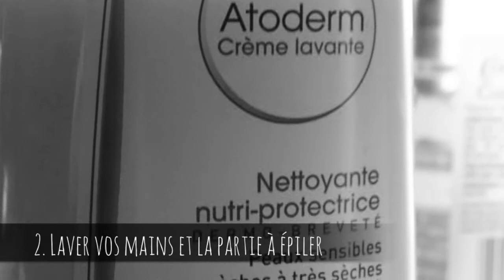L'épilation facile à la maison avec Moom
▲  ↓ TOUTES LES INFORMATIONS SUR CETTE VIDEO  ↓ ▲

5 ou $10 de réduction sur votre première commande iHerb avec le code VOP609